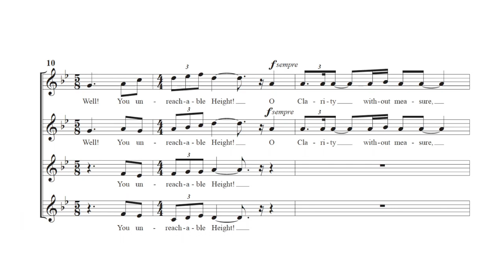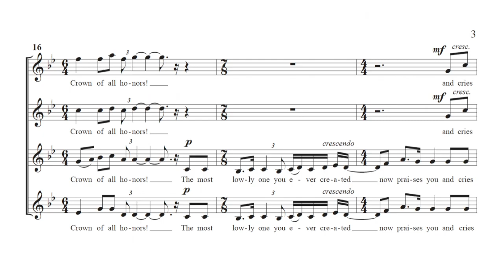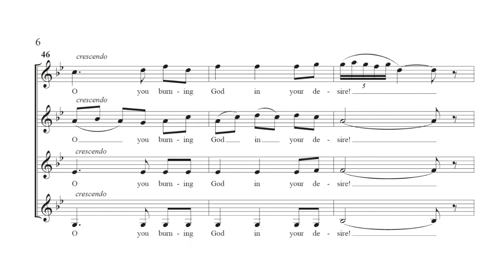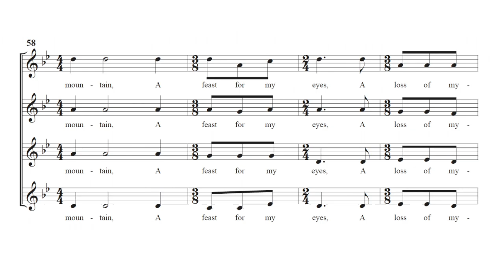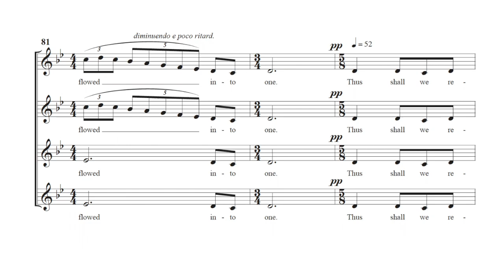In the Flowing Light of the Godhead (JOHN NEWELL) | Rocky Mountain Chamber Choir | Demo Recording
*In the Flowing Light of the Godhead*

The Rocky Mountain Chamber Choir is a collective of professional musicians based in the Wasatch Valley and all over the world. Our mission is to create beautiful recordings of new and old choral music in an efficient and cost-effective manner.

*JOHN NEWELL* is a contemporary classical composer. Since completing his doctorate in 1979 John has pursued an independent path, finding inspiration in the beauty and wonder of nature, in poetic and visual imagery, and in what he learns from the world’s sacred traditions.

Organizations that have commissioned works include Eight Strings & a Whistle, Atlantic Sinfonietta and The Bowery Ensemble (New York), Monday Evening Concerts (Los Angeles), the Enid Symphony Orchestra (Oklahoma), as well as a number of amateur groups. His work has received support from the American Music Center, the Massachusetts Cultural Council and Meet the Composer. His works are self-published through Abierto Music.

John is also an accomplished pianist and conductor.  He has participated in a number of premiere performances, including the solo part in his Concerto for Piano and Orchestra. John is the founding director of Quoddy Voices, a choral ensemble based in Eastport, Maine.

Get Your music recorded by the Rocky Mountain Chamber Choir - Virtual Singers

This performance of "In the Flowing Light of the Godhead" was recorded by RMCC Large Choir.